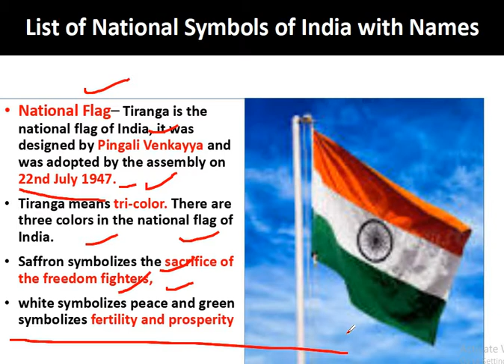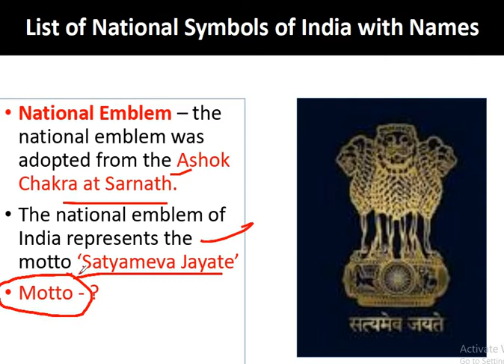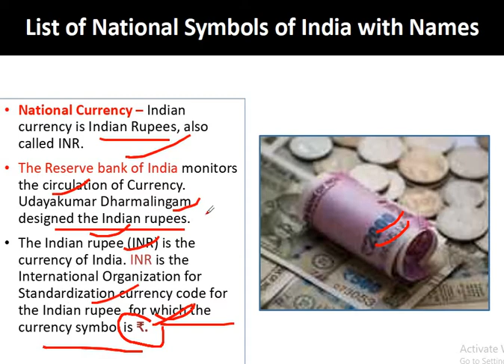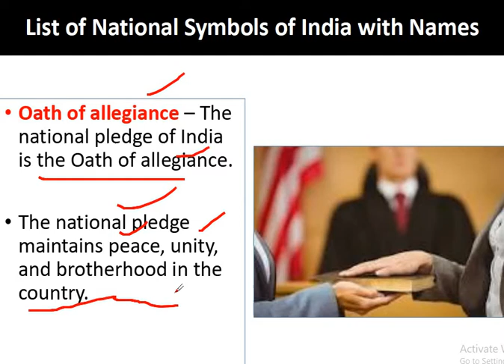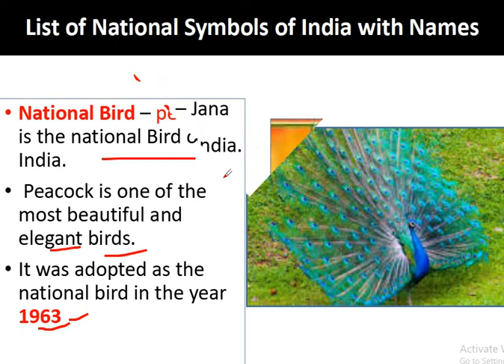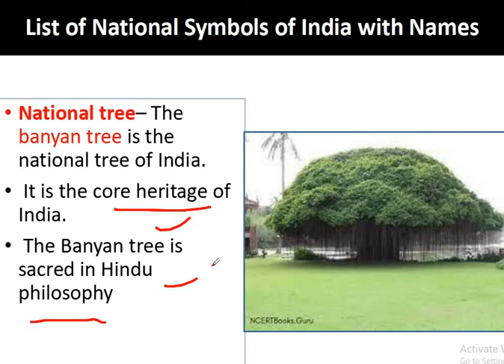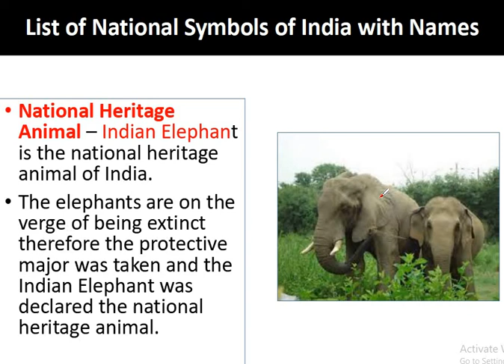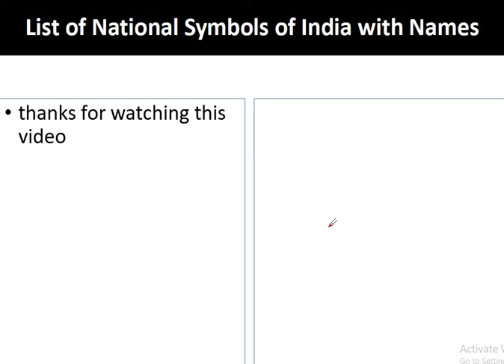National Symbols of India l Static GK l SSC l CGL l RAILWAYS l GROUP D